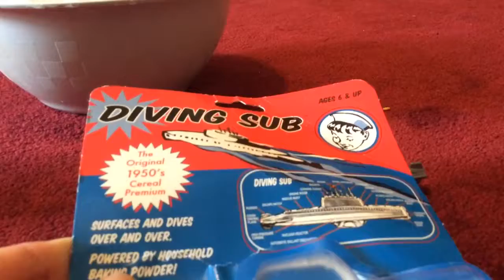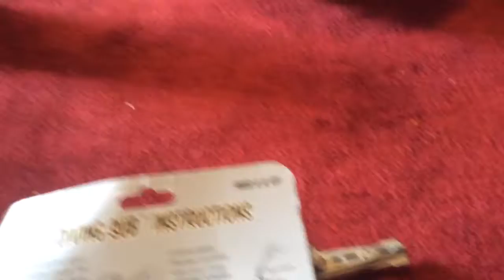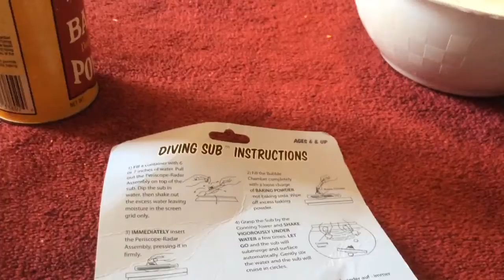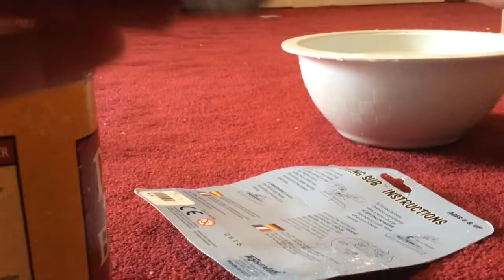How To dive a toy submarine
Hope this how to is helpful and I hope you enjoy the demonstration